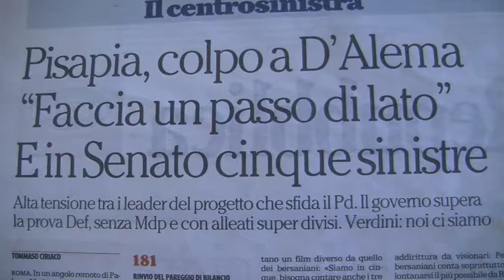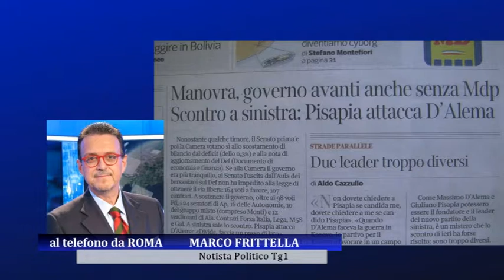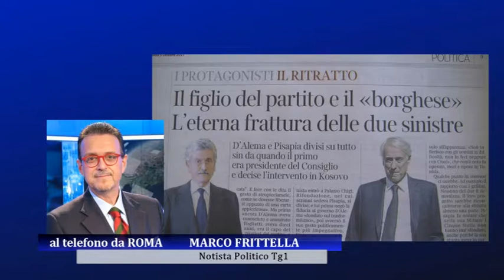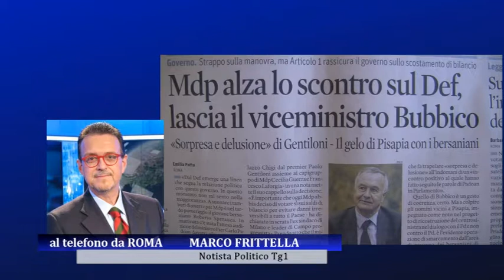Sinistra in frantumi, Frittella (Tg1): Pisapia è andato a sbattere contro D'Alema